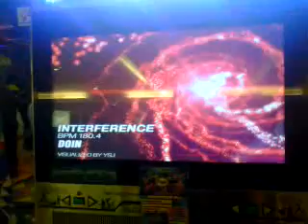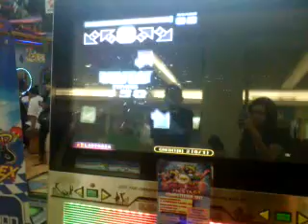Mbex SC-interference S18 Ssilver